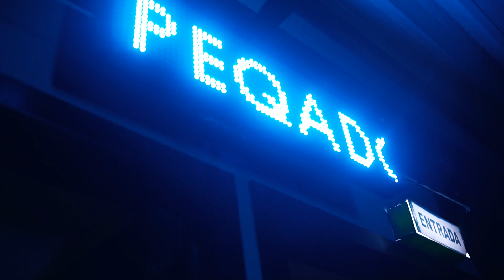PEQADO UFSC 2023 1 - Aftermovie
Aftermovie da festa PEQADO, dos cursos de Enegenharia Química e de Alimentos da UFSC, realizado em fevereiro de 2023.